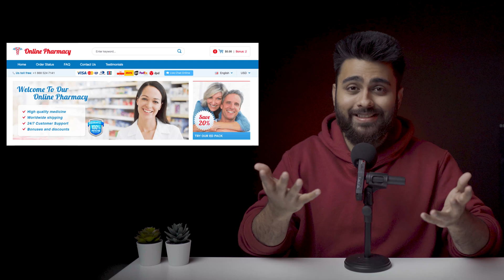How to remove Spam Links from Website (2022)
Security Experts show you how to remove spam links & spam backlinks in your WordPress website. MalCare Instant Cleanup , Fix any other hack

How to confirm if you have Spam Link Injection:

1) Google your website: A hacked website will often show gibberish in the meta description, or you will see unrelated pages that you have not created show up on the search results.

2) Blacklisted by Google: On clicking the search result, you might see a Google blacklist warning. This is when Google has detected your website has been hacked, although it won’t clarify what type of hack has occurred.

3) Use an incognito browser to visit your site: If you see pop ups, spam links or new web pages on your website, you know you’ve been hacked.

4) Check your website code for anomalies: Navigate to a post or page, and use Inspect Element on your browser. In the header section, there may be code that contains links, either in cleartext or obfuscated. You may see spam URLs clearly legible.

5) Check Google Analytics for malicious keywords: Your traffic should be coming in from relevant keywords. If you see that you’re getting traffic for keywords like “buy viagra online”, or “cheap gucci bags”, or spammy keywords, you can be sure your website has been hacked.

The quickest & most reliable way to remove spam links, spam seo hack & spam link injection is to use MalCare's One-Click Cleanup

00:00 - What is a Spam Link Hack in WordPress
00:43 - What is a Spam Link Injection in WordPress
01:17 - How do I check if my website has a spam link injection hack
02:05 - WordFence vs Sucuri vs Ithemes vs MalCare
02:27 - How do I remove the spam link injection in WordPress
02:54 - Remove Spam Links with Security Plugin
03:22 - Remove Spam Links  manually
04:24 - How to prevent WordPress spam link injection hack
05:25 - Conclusion